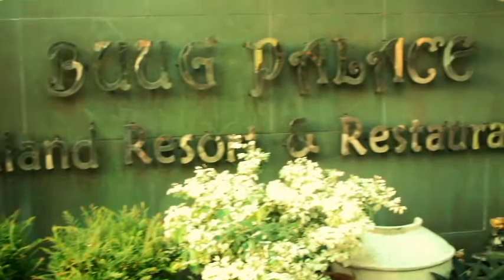THE WEDDING HIGHLIGHTS IAN&SONIA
IAN&SONIA WEDDING